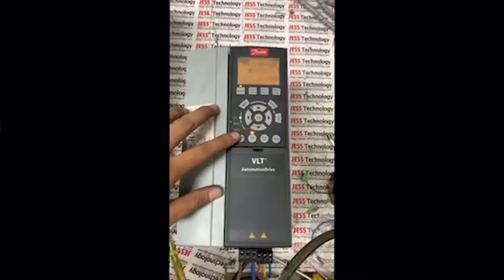Repair Danfoss Inverter | Output Not Balance | JESS TECHNOLOGY MALAYSIA